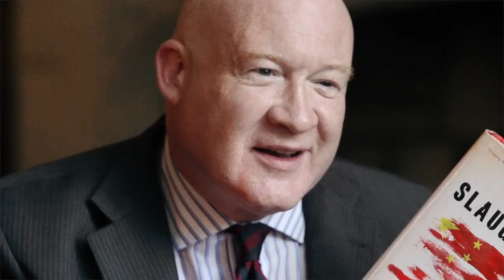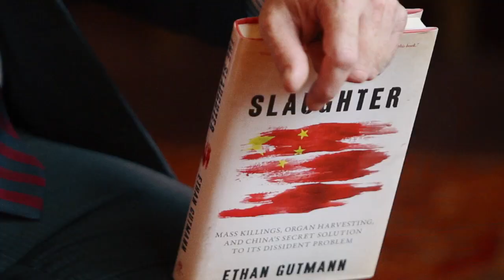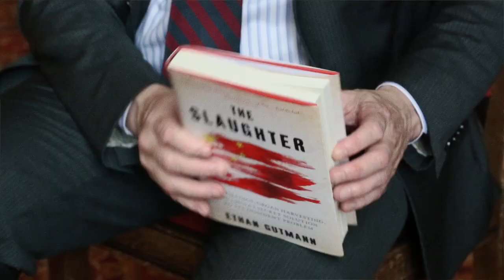The Slaughter – Interview with Ethan Gutmann on Transplant Abuse in China – Trailer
NTD Nordic is a content creator for networks, brands and online platforms. We deliver engaging programing from news coverage to episodic television to branded content. Located in Stockholm we service productions and clients in the US and across Europe.